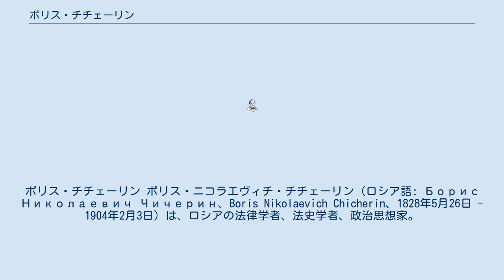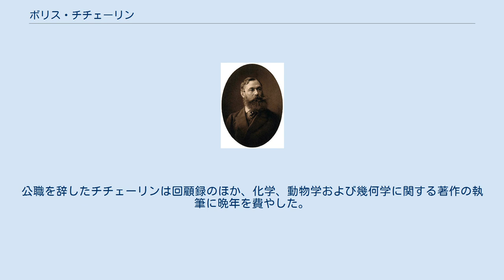ボリス・チチェーリン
ボリス・チチェーリン ボリス・ニコラエヴィチ・チチェーリン（ロシア語: Борис Николаевич Чичерин、Boris Nikolaevich Chicherin、1828年5月26日 - 1904年2月3日）は、ロシアの法律学者、法史学者、政治思想家。
 チチェーリンは、ロシアの自由主義的改革を主張し、コンスタンチン・カヴェーリンの創始したロシア国家学派を完成させた。
ロシア革命（十月革命）が起こると、チチェーリンはその自由主義的哲学観を最大級に評価された。
しかし、ソビエト政権成立後、ソ連共産党はチチェーリンの自由主義を忌避し、その業績をイデオロギー的に葬り去ろうとした。
 1828年ロシア帝国のタンボフ県に代々続く、富裕な貴族の家庭に生まれる。
父ニコライ・ワシリエヴィチ・チチェーリンは、ウォッカの醸造、販売業と酒税の徴税請負で財を成した人物であった。
チチェーリン家の起源は、15世紀末にイワン3世が、東ローマ帝国最後の皇帝コンスタンティノス11世パレオロゴスの姪ソフィヤを娶った際に、イタリアからソフィヤに随行した官員であるとされる。
「チチェーリン」姓はイタリア語のキケロに由来し、「雄弁家」や「外国案内人」の意味を持つようになった。
その後、ロシアの歴史研究者から、このチチェーリン家イタリア起源説は否定され、現在ではロシアの地方貴族であると主張されているが、チチェーリン一門は、イタリア出身であるという出自を誇り、代々、西欧世界に親しみを抱き、ロシアにおける外交を担当する家であると自ら任じていた。
ちなみにチチェーリンの弟、ワシリー・ニコラエヴィチも外務省に勤務し、その子、ゲオルギー・ワシリエヴィチ・チチェーリンは、ソビエト政権最初の外相（外務人民委員）を勤めた。
 チチェーリンは、15歳まで家庭教育を受けたあと、1844年モスクワに上京し、翌1845年モスクワ大学法学部に入学する。
1849年モスクワ大学を卒業し、大学に残る。
1852年から1854年にかけて修士論文を執筆するが大学の審査は通過できなかった。
師にあたるチモフェイ・グラノフスキーの下で、教鞭をとりつつ、執筆活動を展開し、アレクサンドル・ゲルツェンやカヴェーリンとともに自由主義者の主要な理論家となった。
 1860年代にロシア皇帝アレクサンドル2世の大改革が開始されると、チチェーリンは大改革に対して「ロシアの法制史上、最高の記念碑」と積極的に評価し、これを擁護した。
1856年に論文『17世紀のロシアの地方政府』を発表する。
1861年ヨーロッパ諸国留学から帰国。
1866年『代議制論』を執筆し、ヘーゲル的な理性に基づく国家論を理想とし、立憲君主制を支持した。
 1868年モスクワ大学を辞して、タンボフ県に戻る。
タンボフ在住中、政治学、歴史学、法史学に関する大著を著し、内容とともに文体も評価され、ツルゲーネフやトルストイによって激賞された。
 その後モスクワに戻ったチチェーリンは、1882年モスクワ市会によって市長に選出された。
市長在任中は、急進的な革命運動に対して否定的な態度を崩さず、ポーランド独立運動に対してもアレクサンドル2世とロシア帝国政府の強攻策を支持した。
しかし、新帝アレクサンドル3世の即位式でモスクワ市長としての演説を行ったが、その内容が自由主義的であると指弾され、辞任を余儀なくされた。
公職を辞したチチェーリンは回顧録のほか、化学、動物学および幾何学に関する著作の執筆に晩年を費やした。
日露戦争開戦直前の1904年2月3日に死去。